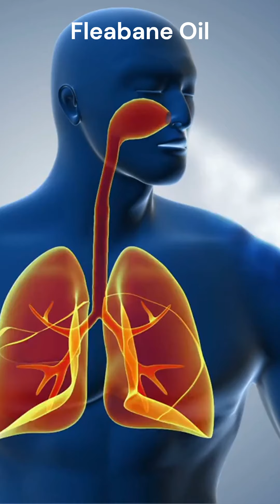Can Fleabane Oil Be Your New Ally?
Suffering from muscle aches or respiratory issues? Fleabane essential oil might be the natural remedy you've been looking for!